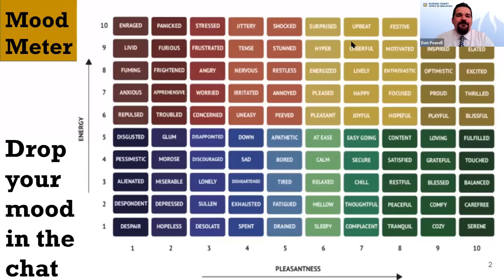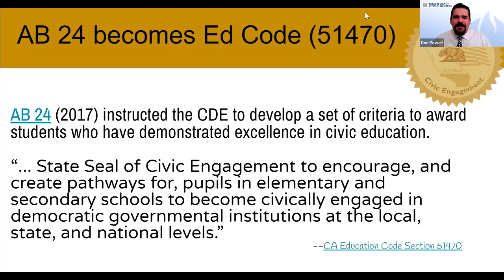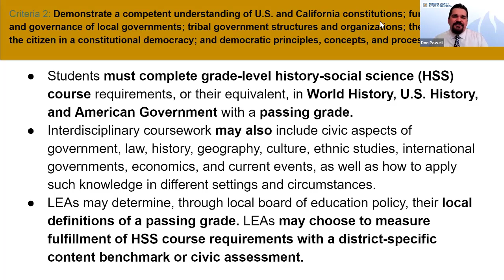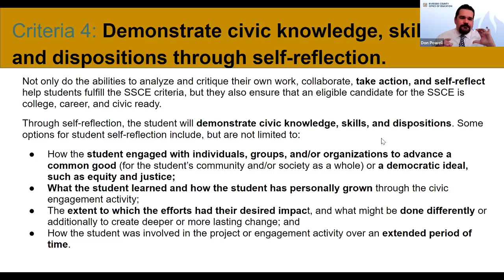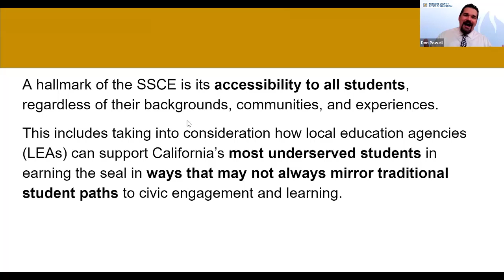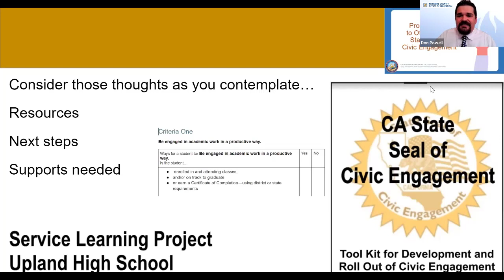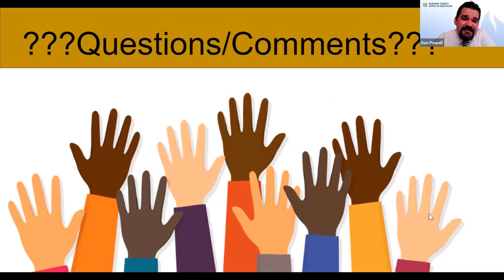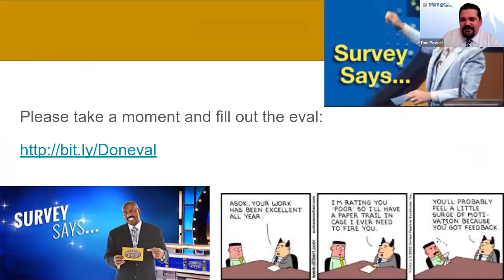CA State Seal of Civic Engagement Overview with Resources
This webinar is for teachers, administrators and district office personnel that are interested in California's State Seal of Civic Engagement. We will provide an overview of the State Seal Criteria and more importantly provide you with resources and guiding questions as you develop your local criteria. Additionally, we'll be discussing RCOE's partnership with Mikva and CERG (Civic Engagement Research Group) at UCR (University of California Riverside) where we have collaborated to provide an in-depth Summer Institute for teachers and administrators around the state seal and civic engagement.

0:00 Introduction
0:53 Mood Meter
4:43 The Why Civics conversation...
8:08 Who can earn a seal?
12:45 Be engaged in academic work in productive way.
16:38 Participate in one or more informed civic engagement proje that address real-world problems and require students to identify and... inquire into civic needs or problems, consider varied responses, take action, and reflect on efforts.
18:58 Demonstrate civic knowledge, skil and dispositions through self-reflection.
24:53 5. Resources for Criteria
35:07 Questions/Comments??
43:54 Ordering Seals